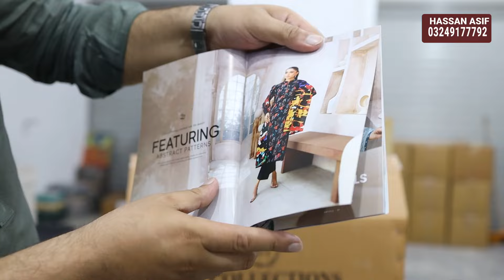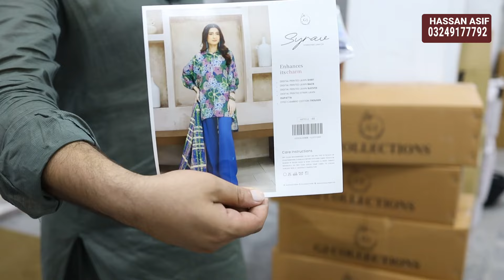Gulljee Digital Printed Lawn - Latest Collection | Huge Discount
Brand Diaries per tamam brand kay suits super wholesale prices par dastiyab hain. Pakistan aur international delivery kay lie abi rabta kren.

Warehouse Location: Factory Area, Faisalabad.